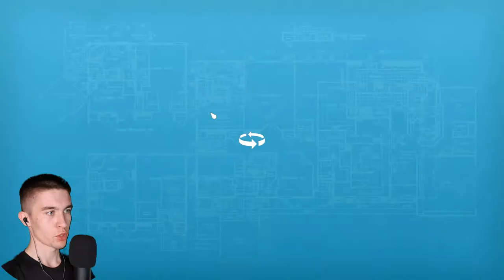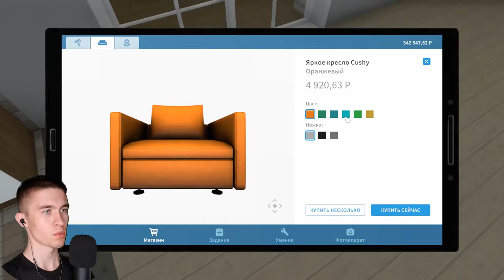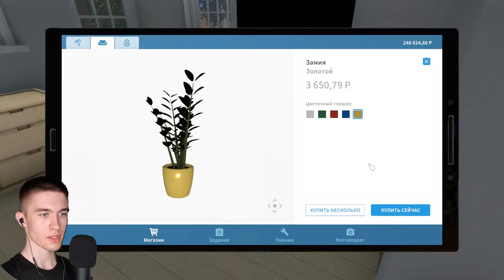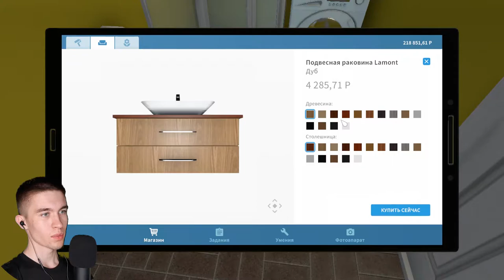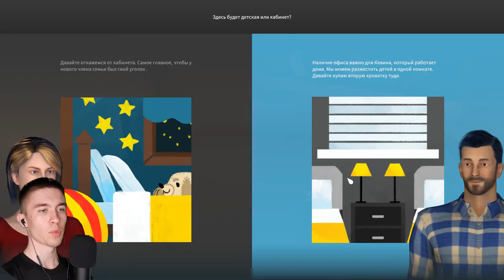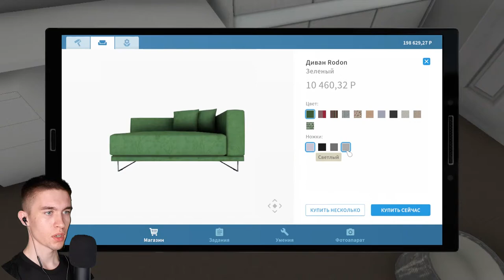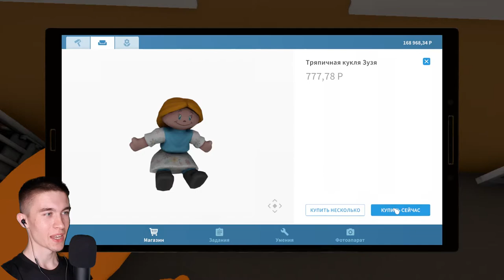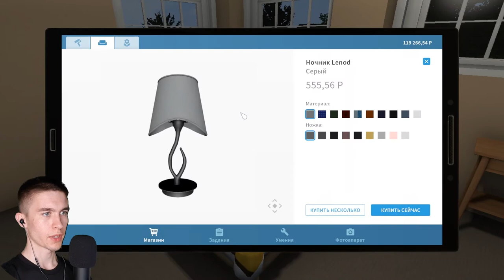СТРОИТЕЛЬ МЕСЯЦА ► HouseFlipper #21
Игра: HouseFlipper.
Всем привет!
Меня зовут Дмитрий и я снимаю прохождение игр.